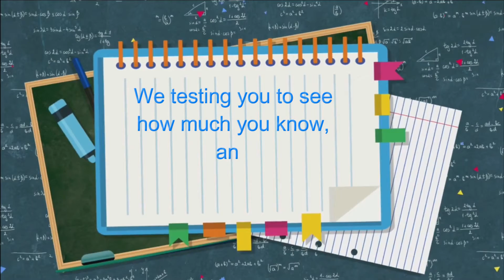Welcome to our Channel Guess&Quiz !!!!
We testing you to see how much you know, and how much you will Guess...
There is a variety of videos for adults and kids, with different subjects, themes, and sequels.